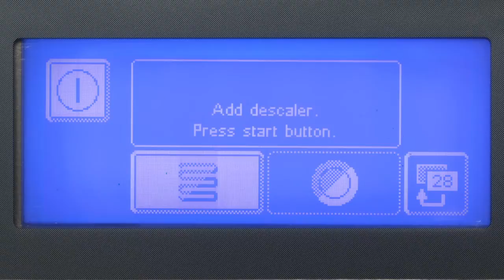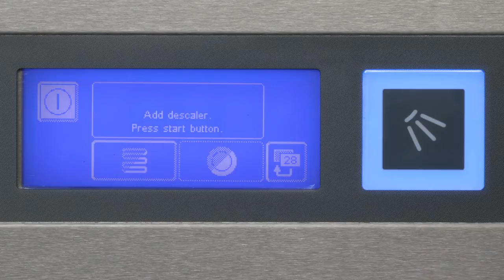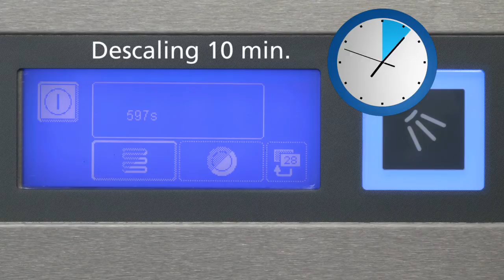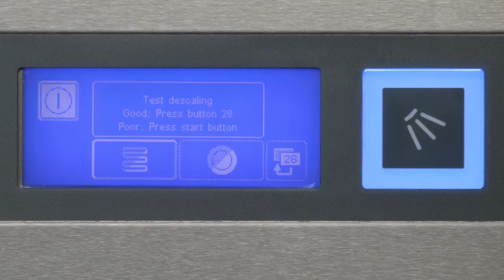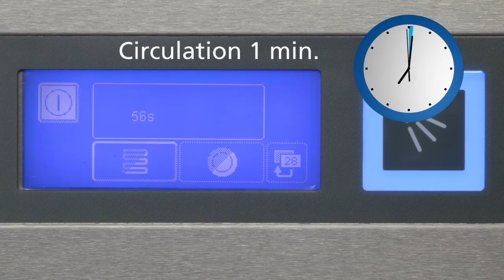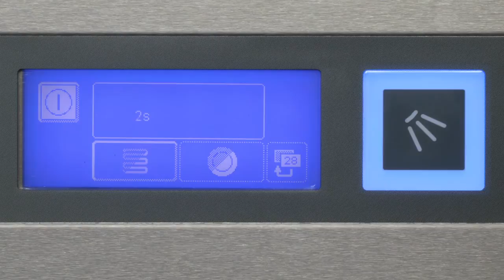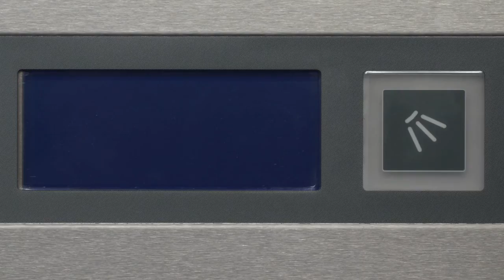Automatic descaling of a Winterhalter warewasher - Winterhalter service training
How do I quickly and easily descale a Winterhalter warewasher? Step-by-step description of the automatic descaling programme process.